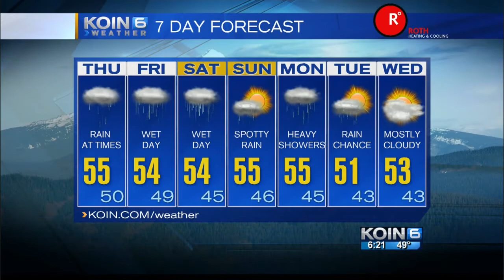KOIN 6 6pm Weather Forecast with Kristen Van Dyke Wednesday February 24 2015